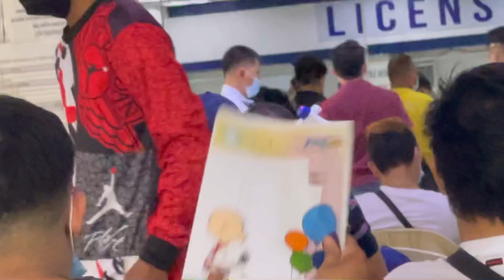PAGKUHA NG LISENSYA | PANGALAWANG BESES NA BAGSAK PA RIN BA?